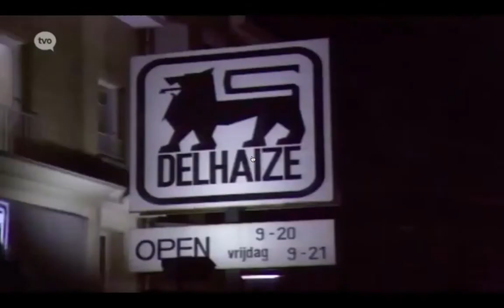Stijn Coninx werkt verder aan film rond Bende Van Nijvel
Op de herdenking van de aanslag van de Bende van Nijvel op het Delhaize-warenhuis van Aalst vanochtend was ook regisseur Stijn Coninx aanwezig. Hij werkt aan een film over de Bende van Nijvel. Op dit moment legt hij de laatste hand aan het scenario en hij hoopt dat de film in 2017 uitkomt.

Vijf jaar geleden heeft slachtoffer David Van de Steen de regisseur benaderd met de vraag of hij zijn verhaal wou verfilmen. Sindsdien heeft Coninx zich vastgebeten in het verhaal en volgt hij alle nieuwe ontwikkelingen.